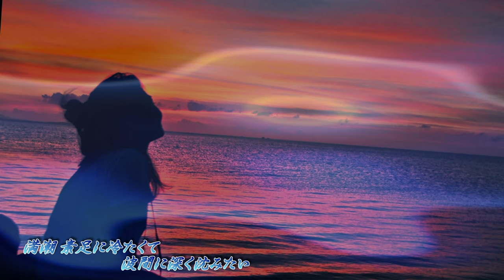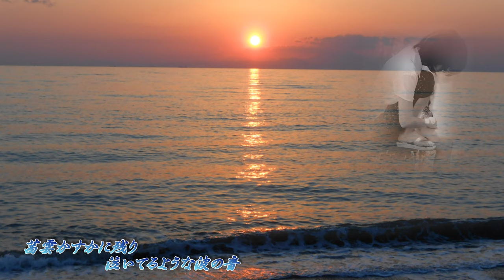浜辺にて／村下孝蔵・photo〖国分佐智子〗